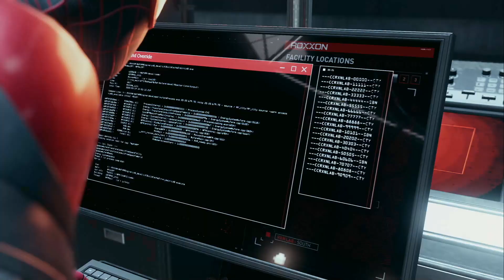Marvel's Spider-Man: Miles Morales - #05 - Tinkerer